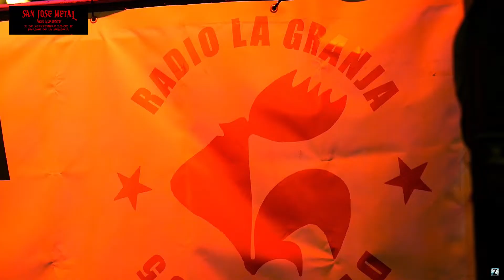San José Metal "Pako Muniente" 2022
Video Resumen del San José Metal "Pako Muniente" celebrado el 2 de septiembre en el Parque de la Memoria del Barrio de San José de Zaragoza.
Las bandas que actuaron ese día fueron Dreamansion, Boke, Demonished  y Alacrán.
Las bandas que aparecen en el video son Boke y Demonished.

Canción que aparece en el video: Throne of Hell de Demonished